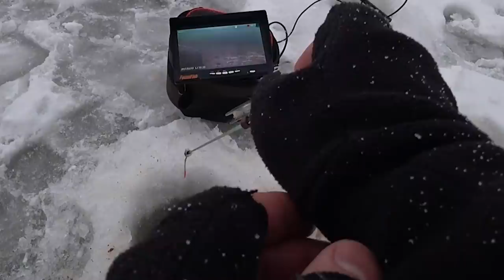ВОЛОСЫ ДЫБОМ, КОГДА ТАКОЕ ВИДИШЬ, РЫБАЛКА НА БЕЗМОТЫЛКУ С КАМЕРОЙ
Засунул в лунку подводную камеру во время рыбалки на безмотылку и вот что я увидел...

ЛУЧШАЯ ПОДВОДНАЯ КАМЕРА FOCUS FISH:
Если вы скажете что с нашего канала "Владимир Зуев" доставка по России бесплатная.🔥🔥🔥 (Предложение действительно до 1 декабря 2021года)